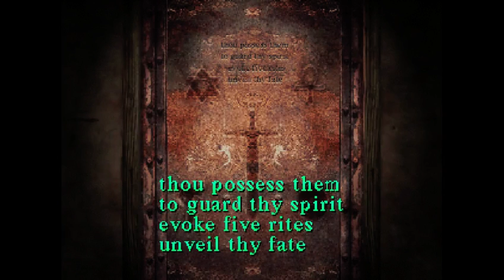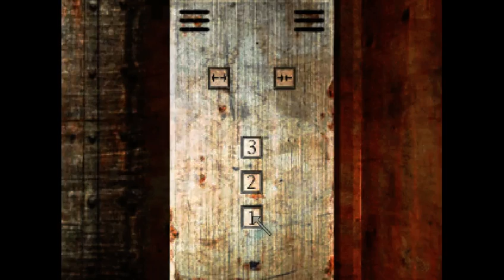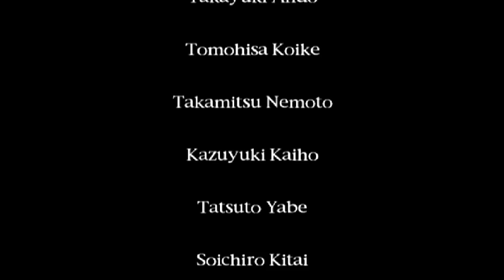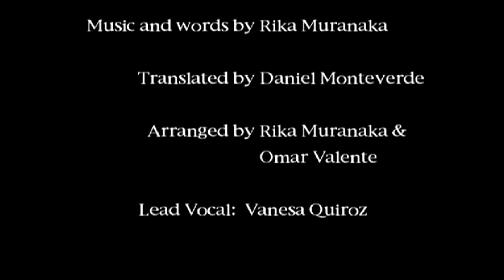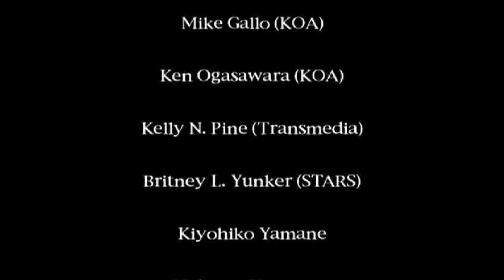Let's Play Silent Hill! - Finale